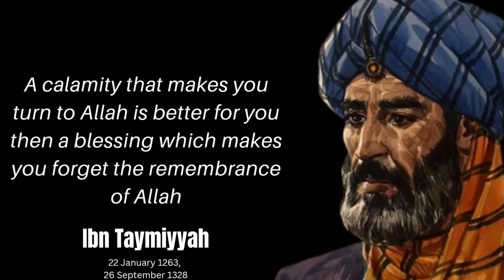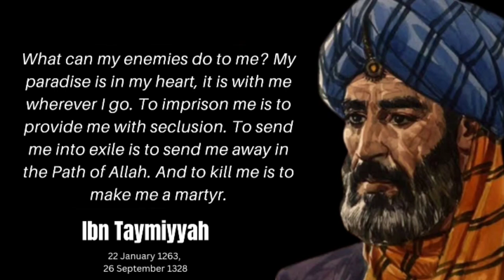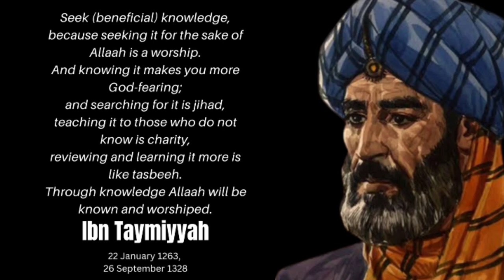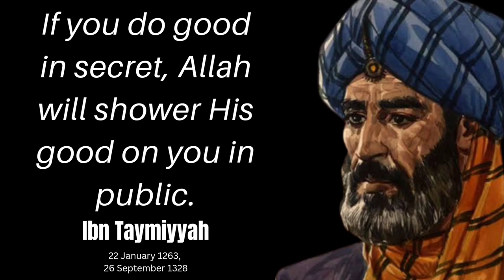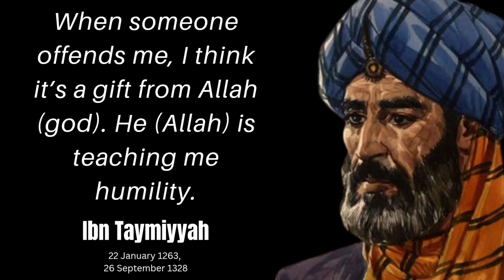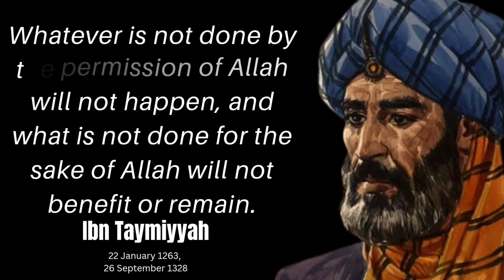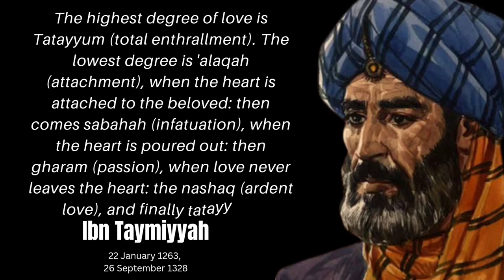Inspirational words from Ibn Taymiyyah That Will Motivate You, ibn taymiyyah (1)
Ibn Taymiyyah, birth name Taqī ad-Dīn ʾAḥmad ibn ʿAbd al-Ḥalīm ibn ʿAbd al-Salām al-Numayrī al-Ḥarrānī, was a Sunni ʿĀlim, muhaddith, judge, proto-Salafist theologian, and sometimes controversial thinker and political figure.

"Ibn Taymiyyah biography," "Ibn Taymiyyah teachings," "Islamic scholar Ibn Taymiyyah," "Taqiyyudin Ahmad Ibn Taymiyyah," "Ibn Taymiyyah thoughts," or "Ibn Taymiyyah impact on Islam."
Ibn Taymiyyah
Islamic scholar
Islamic philosophy
Islamic theology
Salafism
Islamic history
Islamic teachings
Ibn Taymiyyah's impact
Muslim theologian
Islamic thought

- Today's Topic of Presentation
- Outline of the Presentation
- Introduction to Taymiyyah Theology
- Biography of Imam Ibn Taymiyyah
- When did He Live?
 - The Life of Imam Ibn Taymiyyah
 - Distinction: Testimonials
 - Distinction in Rational Sciences.          -       Islamic Beliefs
- Core Beliefs of Islam
- Qadar (Predestination) in Islam                       - Actions: Hasan (beautiful) vs Qabeeh (holy)
 - Qadar: Secondary Causality
 - Ibn Taymiyyah's view of secondary causality
 - Divine "Attributes" of Beauty, Majesty & Perfection
- The Beginning: The God of the Qur'an
 - The Beginning: The Qur'an and Sunnah
 - The Way of the Predecessors
 Did they consign their meaning to the Lord?

abu taymiyyah
ibn taymiyyah
muslim quotes